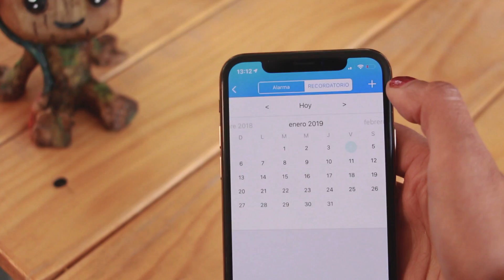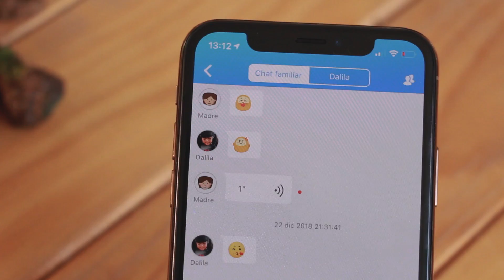Alcatel Movetime, un smartwatch para estar comunicados con los niños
El Alcatel Movetime es una muy buena opción para mantenernos en comunicación con los pequeños de la familia y hasta nos dice donde están.